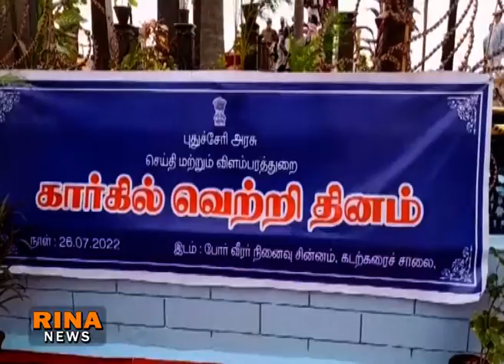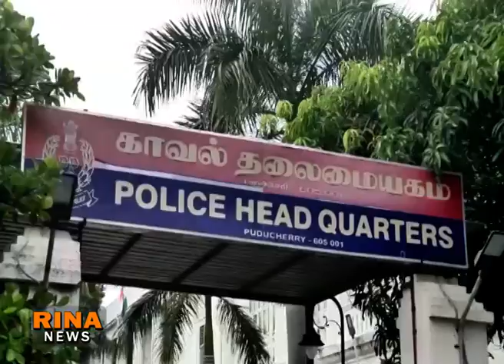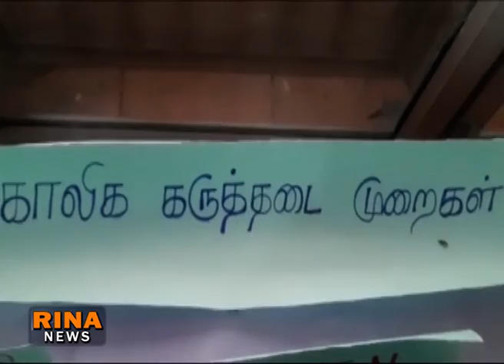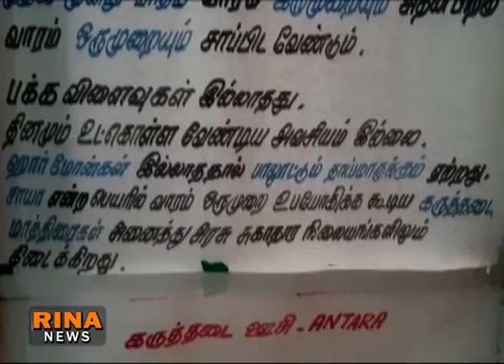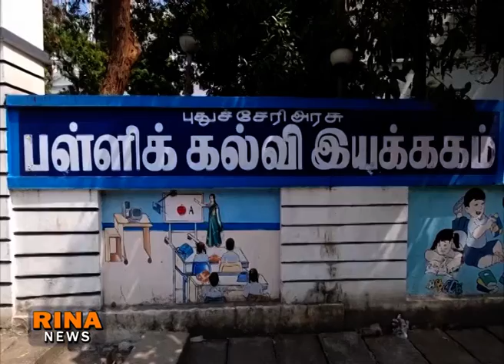RINA NEWS TODAY 26 07 2022